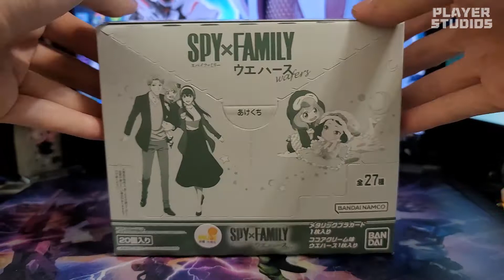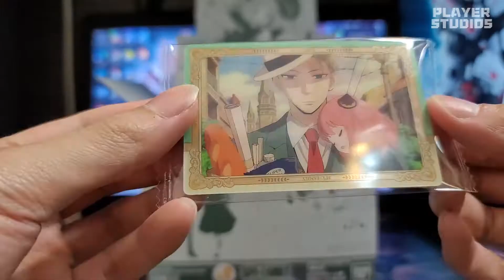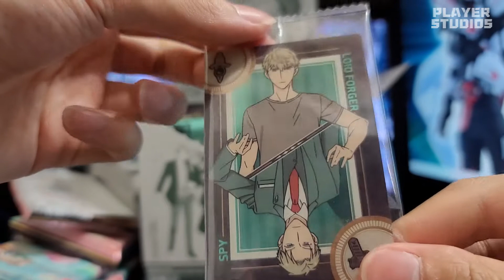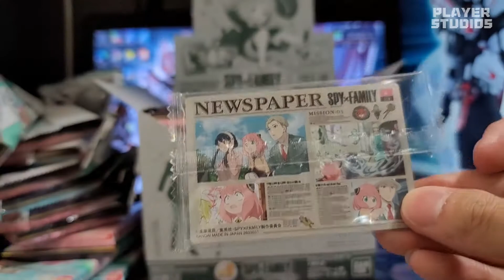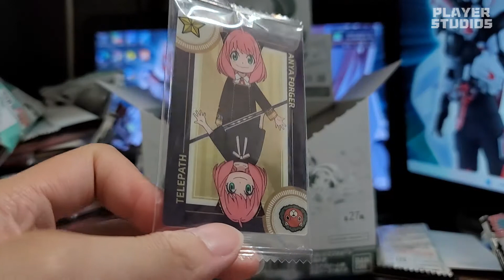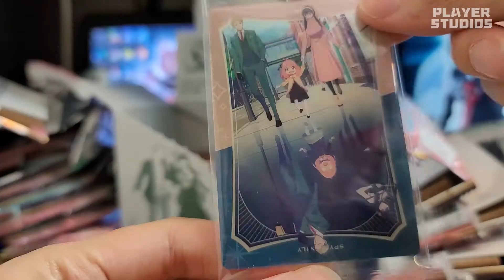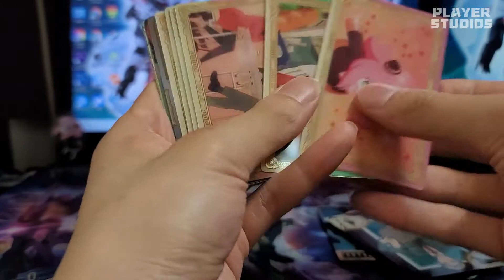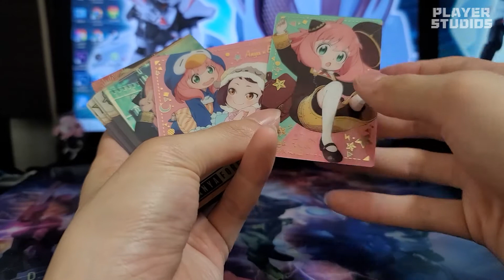開箱|又食餅??安妮亞全要!!【食玩 SPYxFAMILY 餅卡】 20/11/2022《Player Studios》EP309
今集都係同大家開箱，不過今次開箱內容有啲唔同，今次同大家抽食玩-餅卡。而次同大家抽嘅就係SPYxFAMILY系列嘅餅卡啦，作為近年日本人氣大熱作品推出餅卡，小篇又點可以唔去抽呢??所以今次就同大家開一盒原盒，睇下會抽中啲咩卡??想睇結果嘅觀眾朋友又點可以錯過今集呢??一於入嚟睇下啦。。。